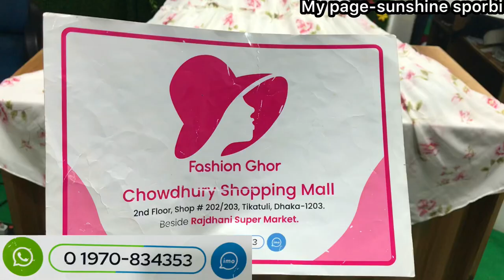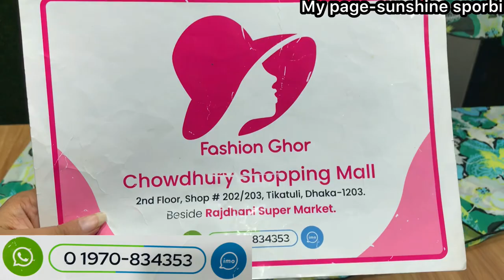Cute cute floral beach gown collection in cheapest price || বিশাল ঘেরের ফ্লোরাল ডিজাইনের বিচ গাউন 💕